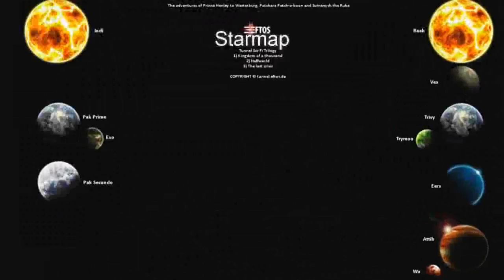Eftos akamusic 148